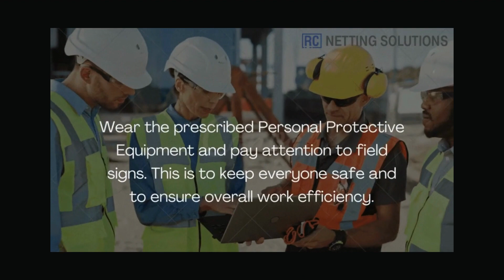Industrial Safety Management | Field Engineers Safety Guidelines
HEALTH AND SAFETY PRECAUTIONS THAT SITE ENGINEERS SHOULD KEEP IN MIND

Use protective gears all the time.
Get to know the site.
Look out for any air pollutants.
Be aware of the electrical connections and equipment at the site.
Keep first aid ready.
This video Is About What Is Safety/Industrial Safety Management/Fire & Safety Management | Industrial Safety Management | HSE STUDY GUIDE